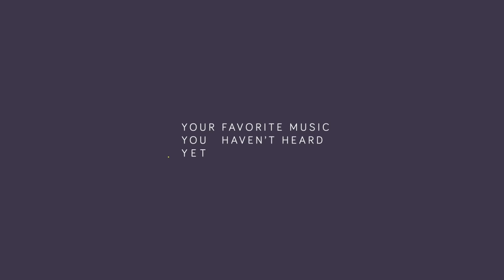Nero x Skrillex - Promises (Slushii Remix) [Premiere]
Slushii casually dropped this in my twitter DM's asking if I wanted to premiere this. Obviously based off the title I was super excited and when I took a listen I was pleasantly surprised when I heard the drop. Different than what I was expecting, but still unique and worth uploading. Hope you all enjoy! :)